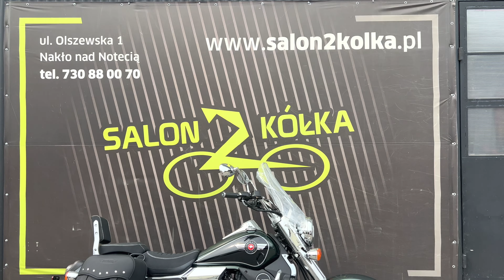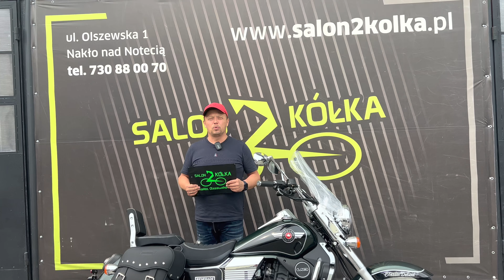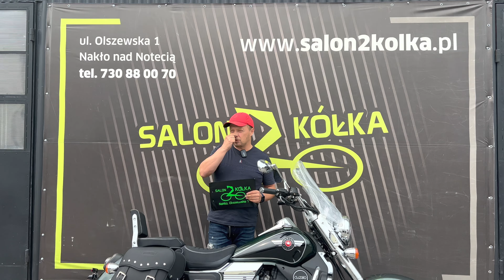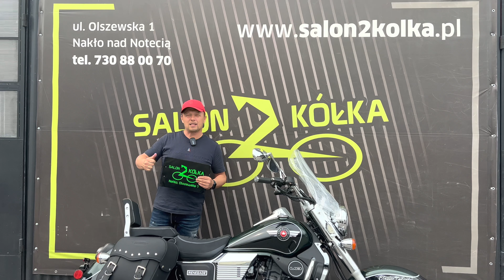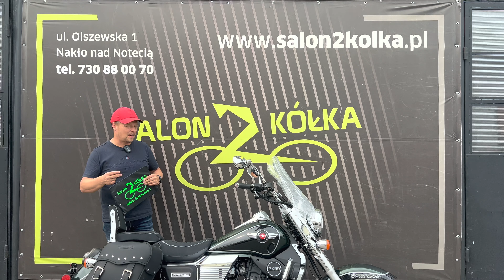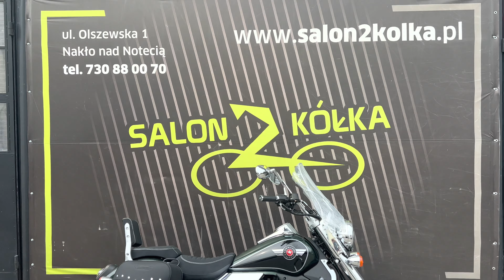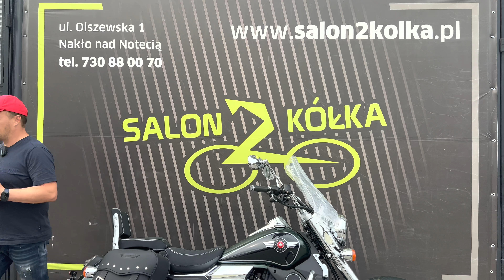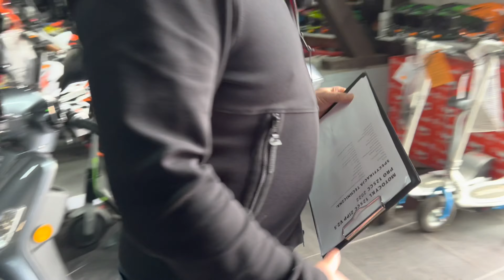UM Renegade Classic Delux 125CC - chłodzony cieczą - prezentacja i uruchomienie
KUP TERAZ!